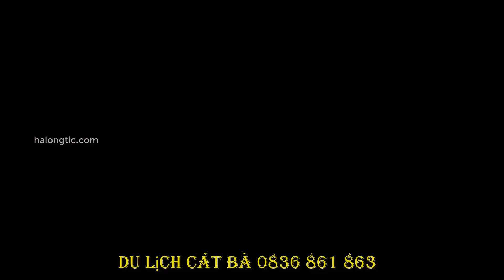Khách sạn Hòang Giang Cát Bà - Du lịch Cát bà 2 ngày 1 đêm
Hòang Giang Cát Bà Hotel tọa lạc tại số 198 Núi Ngọc Cát bà, là khách sạn Hoàng giang cát bà là khách sạn 3 sao thiết trang thiết bị hiện đại luông làm hài lòng mọi du khách đến với cát bà.
CHÚNG TÔI SẼ GỠ VIDEO XUỐNG.